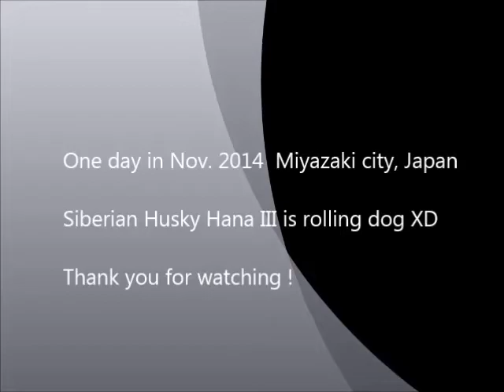Rolling Dog, a day in Nov 2014 Siberian Husky Hana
Hana is rolling :D